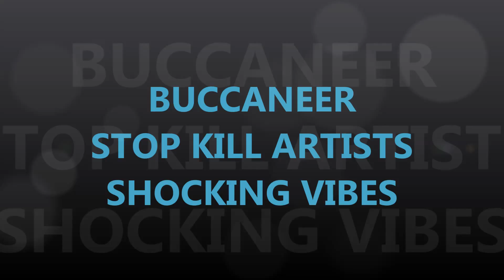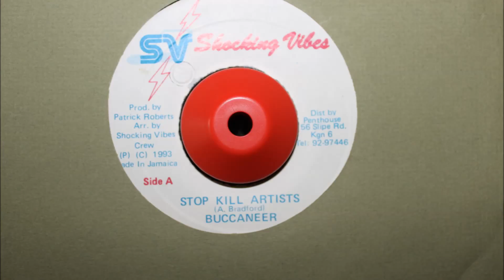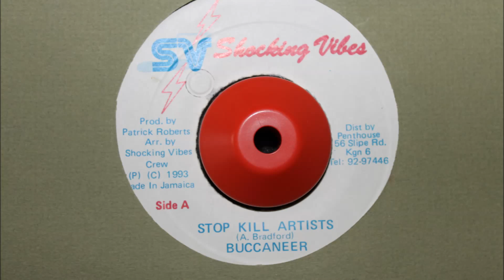BUCCANEER - STOP KILL ARTISTS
SHOCKING VIBES - 1993 - TAXI RIDDIM - 7